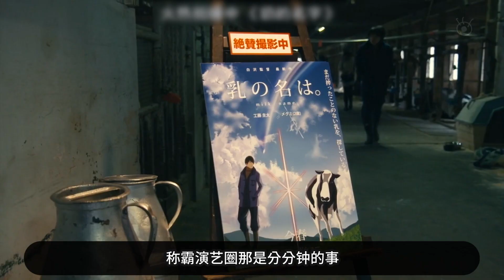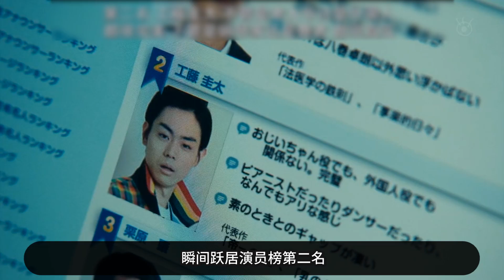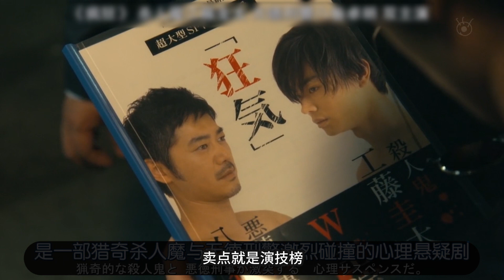烂片小鲜肉注射神秘药水后，可以随心所欲扮演任何角色《变色龙演员》